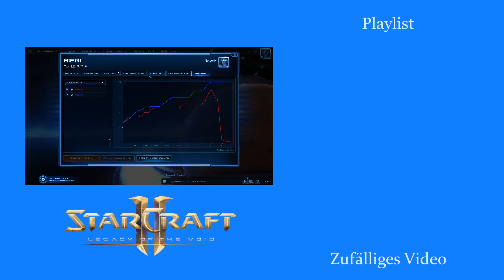Wo ist der Bunker hin? - Starcraft 2: Zurück in die Masterleague [Deutsch | German]